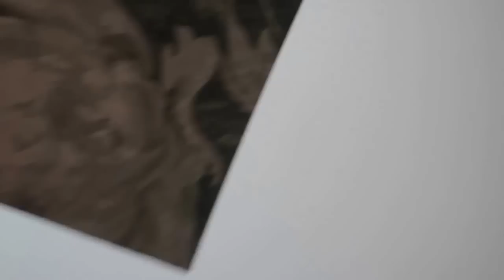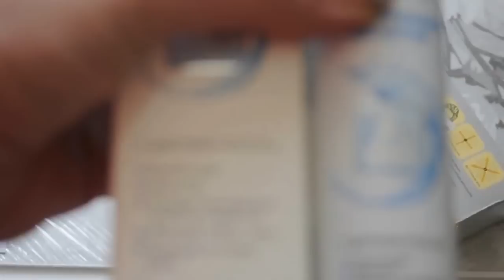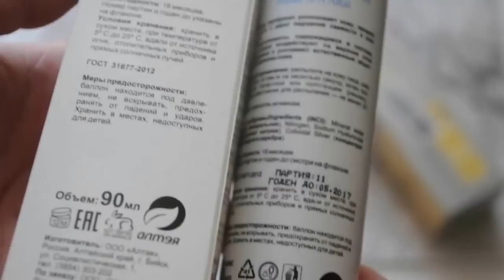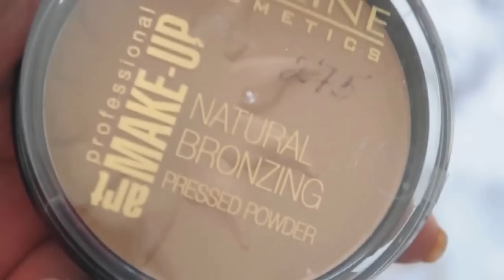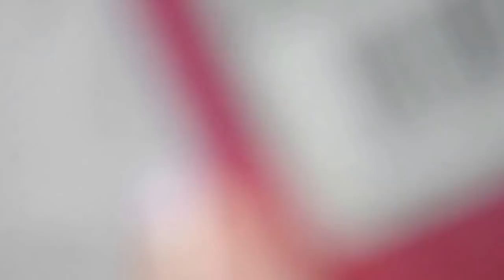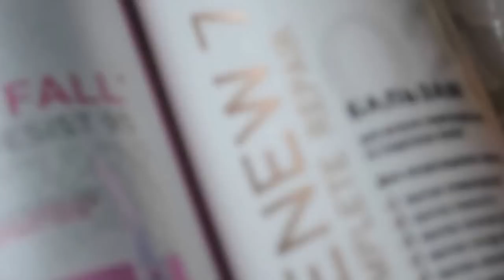БЮДЖЕТНАЯ КОСМЕТИКА ДО 300 Р. АНАЛОГИ ЛЮКСА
ОТКРОЙ МЕНЯ!!! Привет мальчики зайчики и девочки белочки :)
Я в социалках